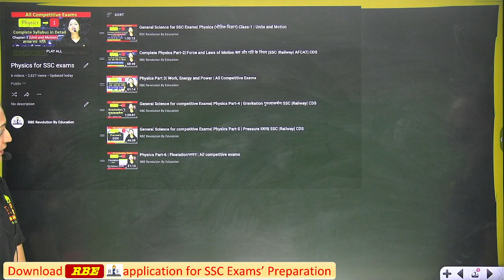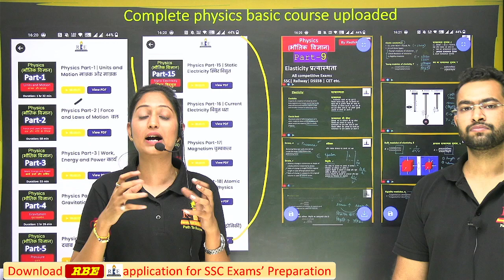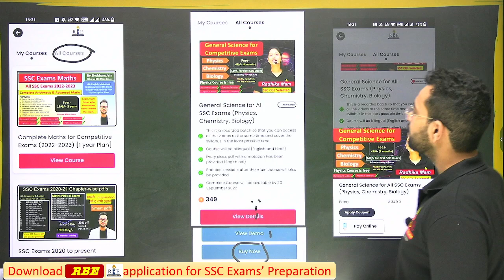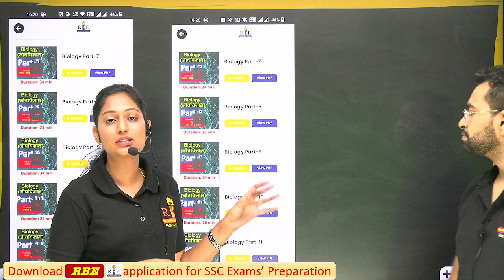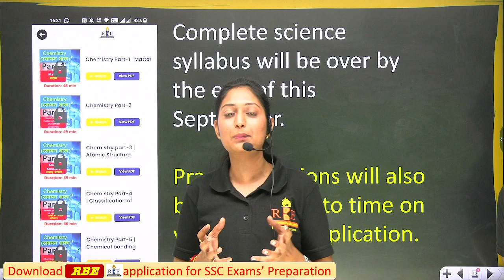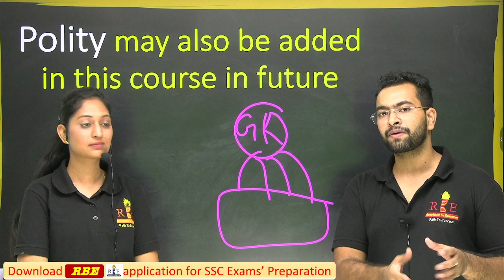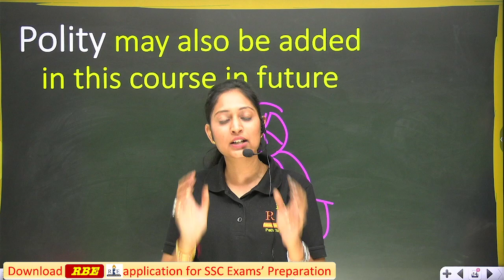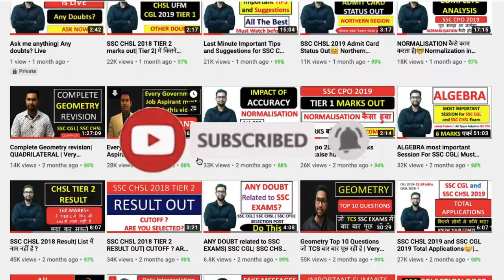Important Announcement for SSC aspirants | New courses 😊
Download the RBE application to get the Radhika mam General Science course and Shubham Sir maths course. Best courses at the most affordable prices.